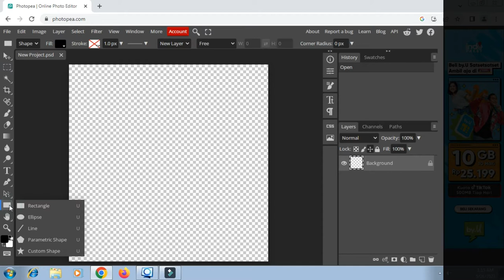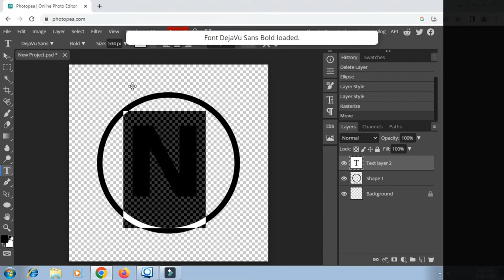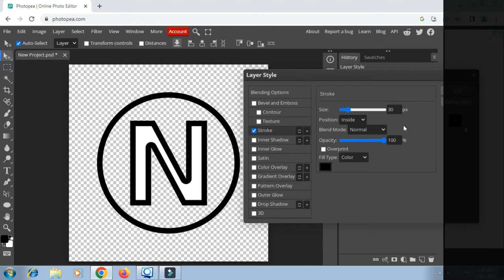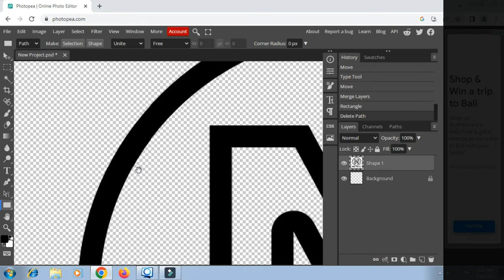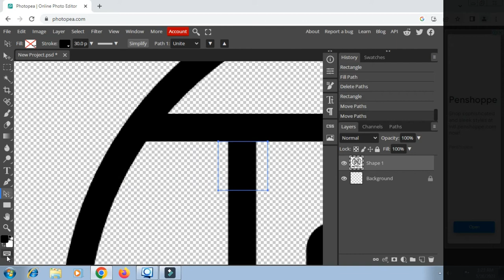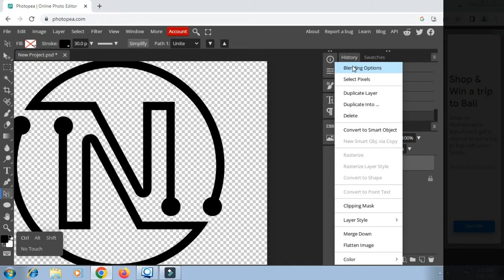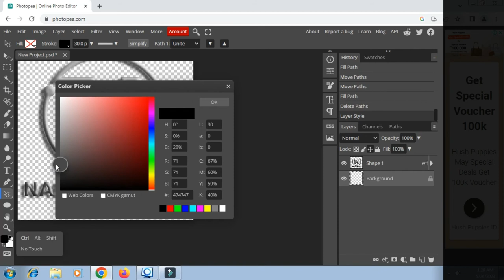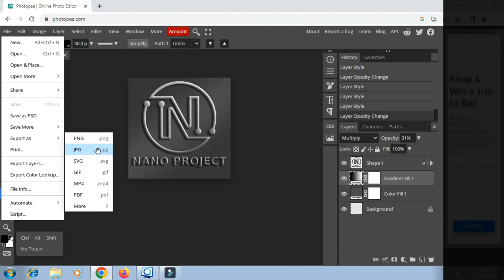Simple Logo II Nano Project II Tutorial Photopea